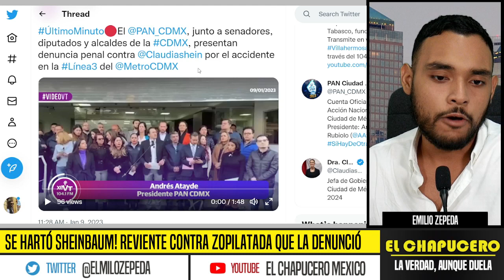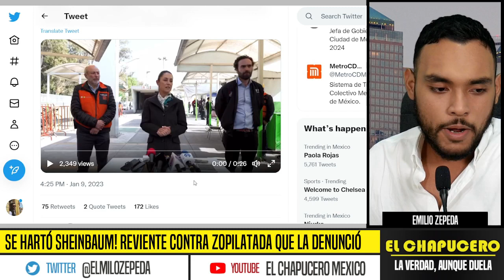SE HARTÓ SHEINBAUM! REVIENTE CONTRA ZOPILOTADA QUE LA DENUNCIÓ